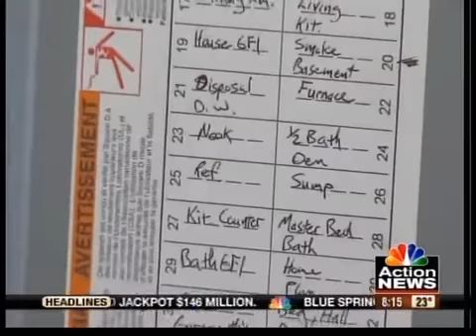Toby: Get your wiring inspected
Faulty wiring is the number one cause of house fires. Toby Tobin says to get your wiring inspected